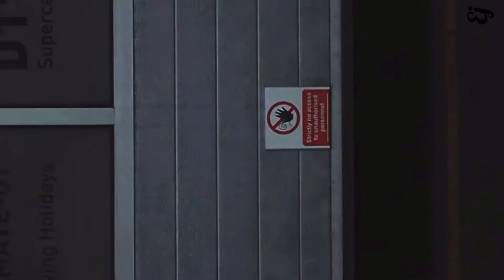McLaren car status video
The purpose of this video is to give cart lovers a status